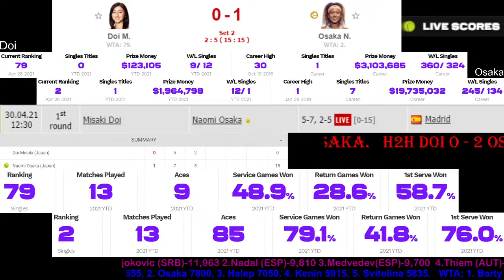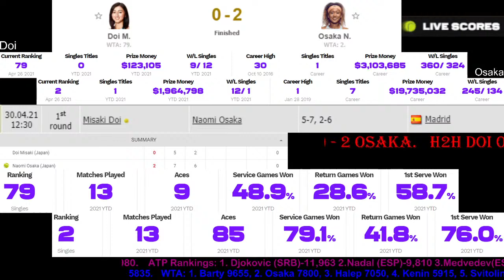Misaki Doi vs Naomi Osaka | Madrid Open 2021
In this Live Stream about Madrid open which is WTP 1000 Masters and In this stream show the updates of the live matches in Mutua madrid open 2021. Matches live updates.